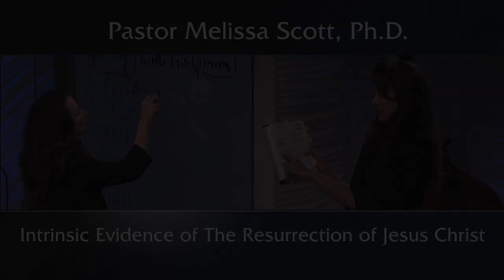Intrinsic Evidence of The Resurrection of Jesus Christ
Examining the intrinsic evidence from both pre- and post-ascension records provides the bedrock of proof beyond a shadow of doubt that the Biblical record was written by men telling the truth about the resurrection of Jesus Christ. This truth that Christ lives gives us an incredible hope! Hope that death no longer has dominion over us and we will be with the Lord forever!

Pastor Melissa Scott exposed the truth about the intrinsic evidence of the resurrection of Jesus Christ.